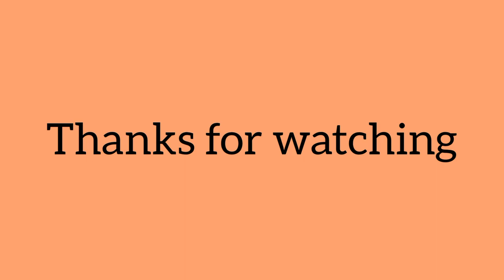Standing jeans top photo poses ideas for girls || photo pose with jeans top